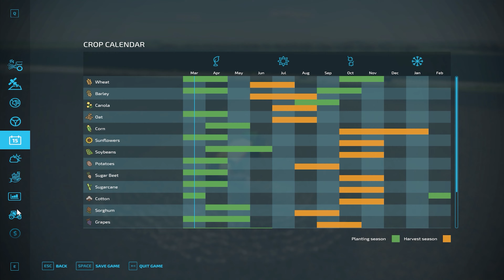Massive Million Dollar Animal Farm Setup - Hannah Indiana episode 2 - FS22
Welcome to Hannah, Indiana. This is a 4x map with many large fields, and plenty of open space for big equipment. In this video, you can see a John Deere 8RT fertilize fields of Oats, Grass, Wheat, and Barley. Also included is an animal complex that will cost over 1 million dollars when it's finished! The complex will be able to support 10,000 chickens, 1,200 head of cattle, and several hundred sheep as well when it's fully finished!